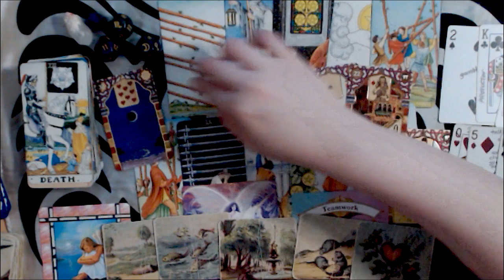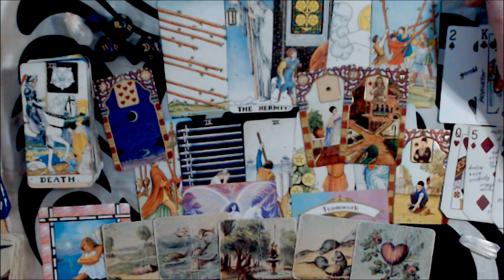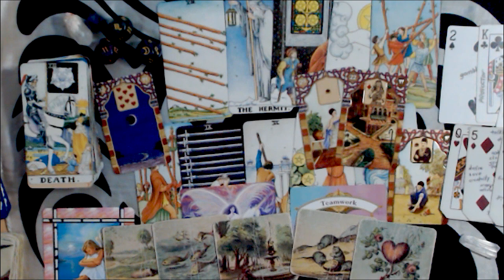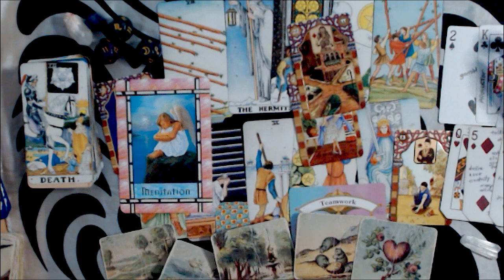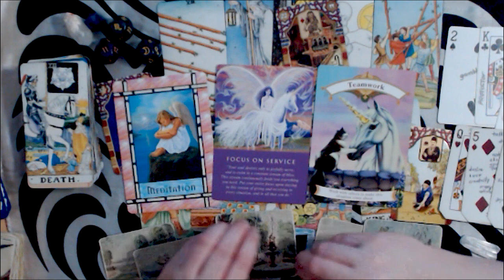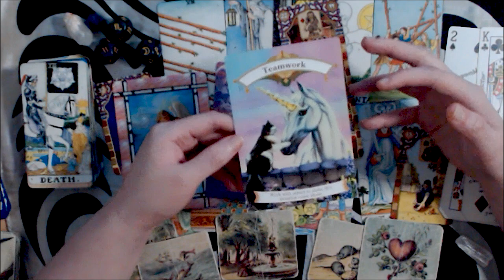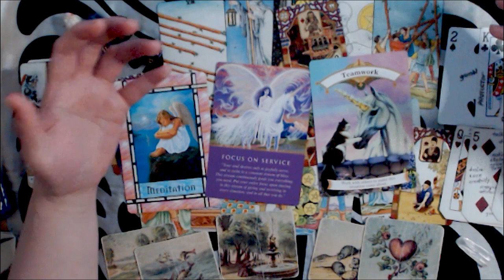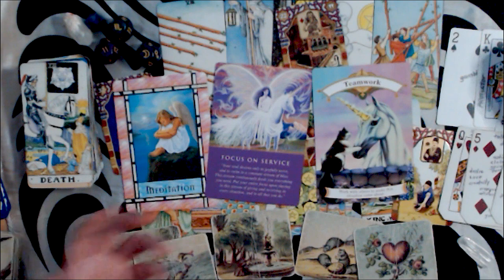AQUARIUS DECEMBER 2019 LOVE FORECAST - ADMIT A MISTAKE, MAKE IT UP AND WORK OUT THE RELATIONSHIP